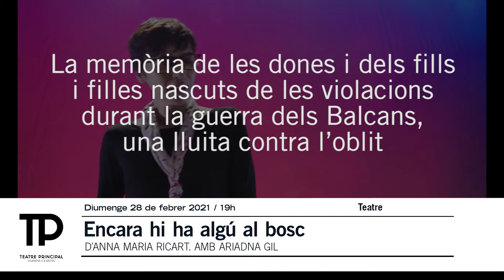Encara hi ha algú al bosc.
Diumenge 28 de febrer 2021, Teatre Principal de Vilanova i la Geltrú